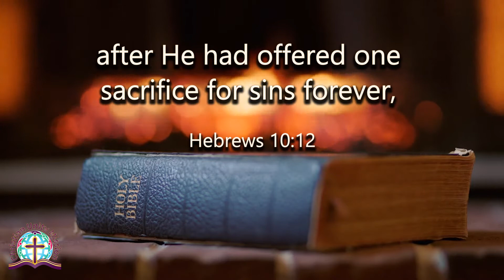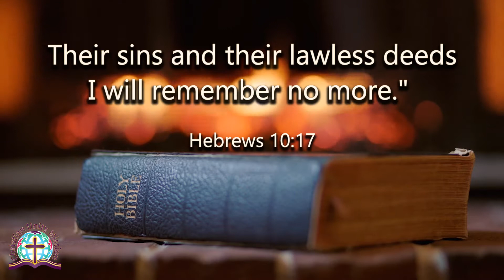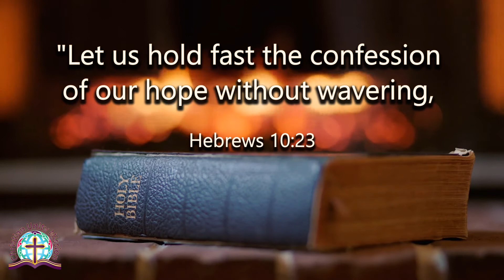Word Of God | Epistle to the Hebrews, Chapter 10, Verses 11-25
“10,000 Reasons Cover by Jay | Our Music Box”